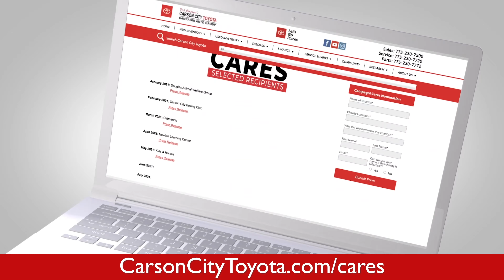Campagni Cares: Update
At the start of 2021, we started asking what matters most to our customers and local community. So far, we’ve had the honor of helping pets, local youth athletes, and families with disabilities…and your favorite charity could be next!

With nearly 700 nominations so far, for over 125 different charities, we’re just getting started.  We’d like to thank everyone who has been nominating and remind you….it’s not too late to nominate your favorite charity today!